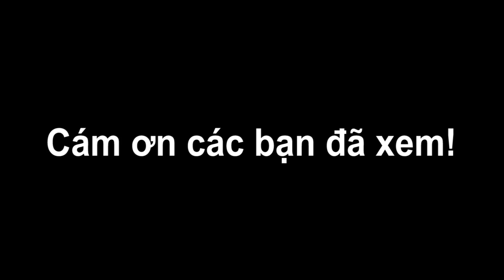Cách làm KEM SOCOLA mềm mịn siêu ngon tại nhà | Bếp Của Vợ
Bếp Của Vợ hôm nay sẽ làm món KEM SOCOLA cực kỳ hấp dẫn và ngon miệng.

Với nguyên liệu chính gồm:
- 200ml whipping cream
- 200ml sữa tươi có đường.
- 150ml sữa đặc.
- 35g bột ca cao.
- 50g socola

chocolateice-cream